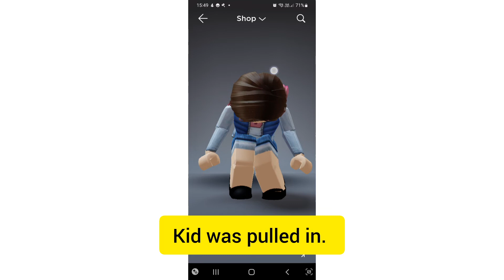horrifying story about carnival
This is a fake story that was my bad dream.

0:00 Horrifying story about carnival
0:09 idk
0:23 end